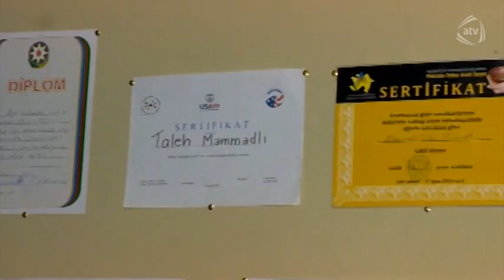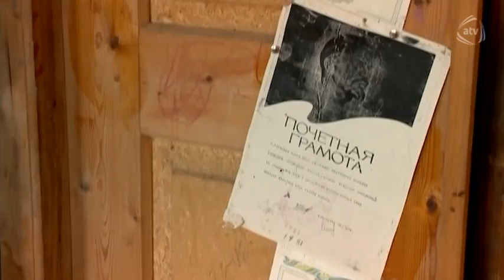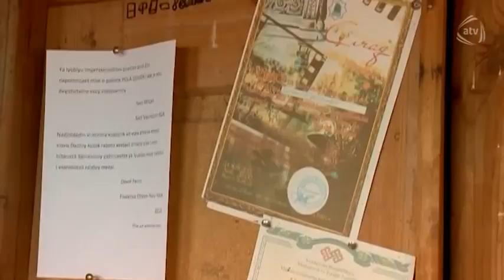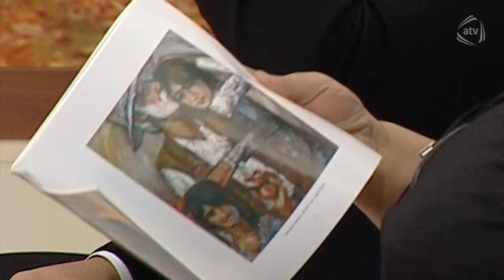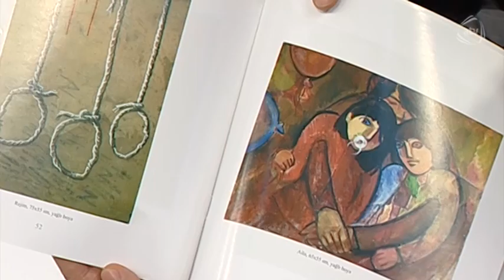BizimləSən (02.08.2016)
Qonaqlar: Oktay Əliyev, Gülarə Azadlı, Sahib İbrahimov, Şamil Süleymanlı, Leyla Rəhimova